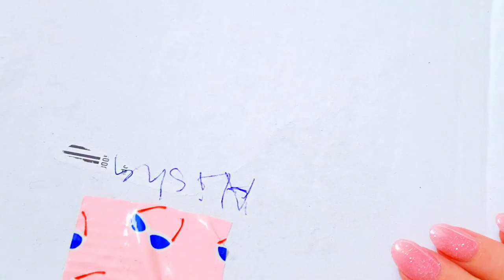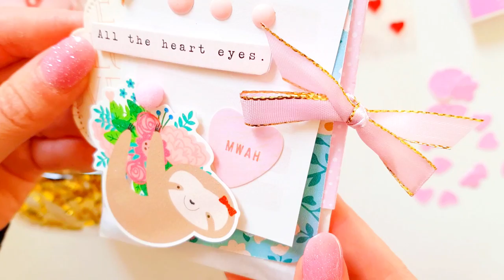Ana ( ephemeris32) made me cry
Hi guys, I just recieved the most heart warming surprise. And she sure did surprise me. Thankyou so much Ana for this beautiful gift of love, and im sorry i ruined the video with my blubbering xx